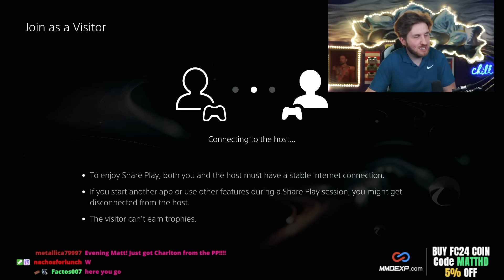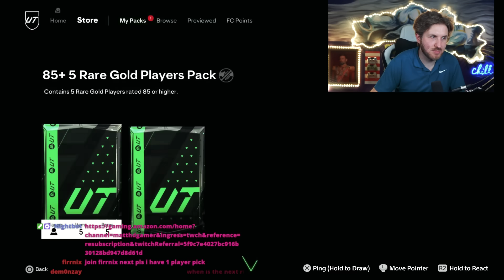I Opened 50 x 92+ Icon Player Picks & 750K Festival of Football Packs in FC 24!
Opening 50 92+ GOTG/TOTY Icon Player Picks + 750K Festival of Football Prism Packs in FC 24 Ultimate Team!

92+ Icon Player Picks

750K Festival of Football Prism Pack

750K Pack

Team of the Tournament Promo

92+ GOTG Icon player pick

Team of the Tournament Pack Opening

Team of the Tournament

TOTT Pack Opening

EA FC 24 TOTT